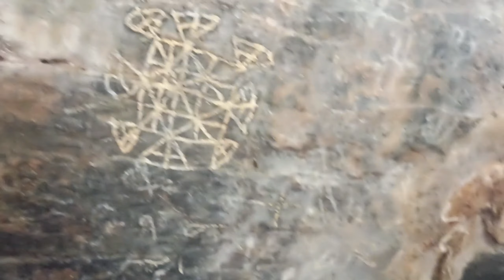Very Dangerous Place 😱 in Guvvalaheruvu😨 | kadapa Ghat section | sajeed vlogs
Very Dangerous place in Guvvalaheruvu ghat